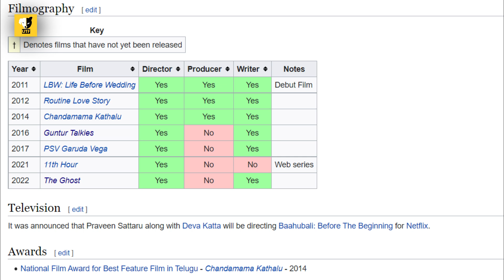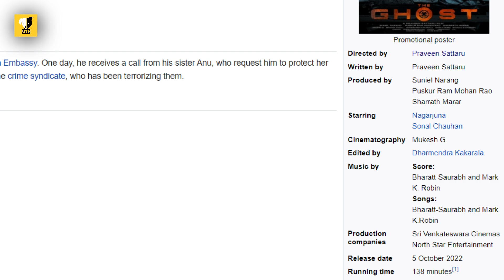The Ghost | Telugu Movie Review & Rating | Nagarjuna | Praveen Sattaru | UTF REVIEWS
The Ghost, starring Akkineni Nagarjuna, Sonal Chauhan, Gul Panag, Anikha Surendran, Manish Chaudhari, Ravi Varma and others is written and directed by Praveen Sattaru. Though the movie is stylish in execution... it is rather boring.

TOPICS
00:00 Introduction
00:25 Story, Screenplay & Direction
03:40 Acting Performances
04:00 Technical Aspects
04:27 Verdict & Rating

"Ur Telugu Friend" is a web channel intended to promote cinema through films review, interviews, discussions, video essays and analytical compilations. It is intended primarily for the purpose of encouraging informed discussions, criticism and review of cinema and towards such purpose the programs use short extracts of cinematograph films, sounds recording and photographic works. These clips and extracts are of a minimal nature and the use is not intended to interfere in any manner with their commercial exploitation of the compete work by the owners of the copyright. The use of works are in compliance with the fair dealing exception provided under Sec.